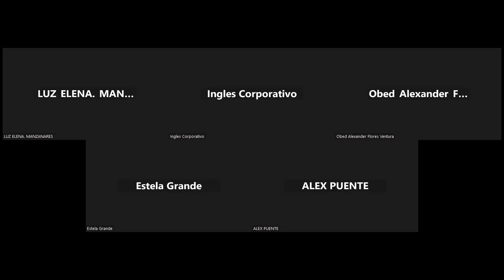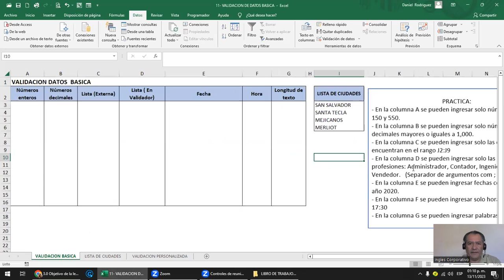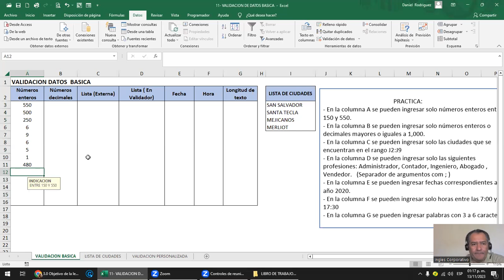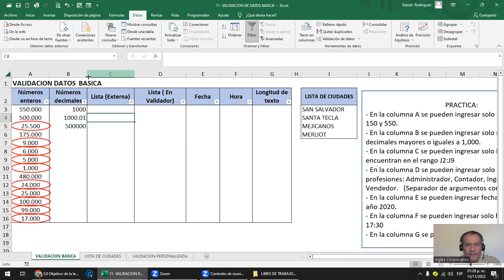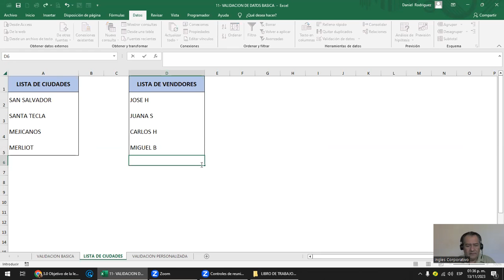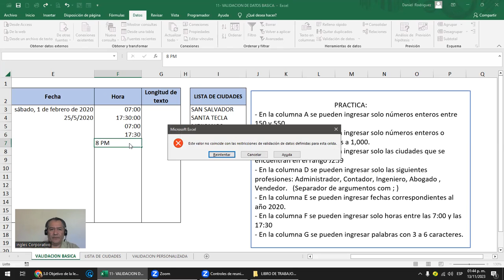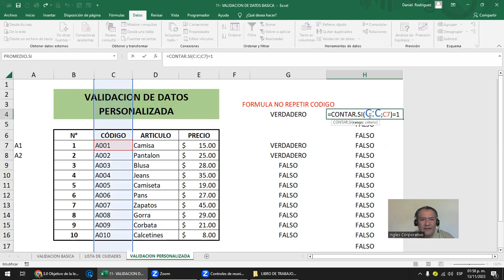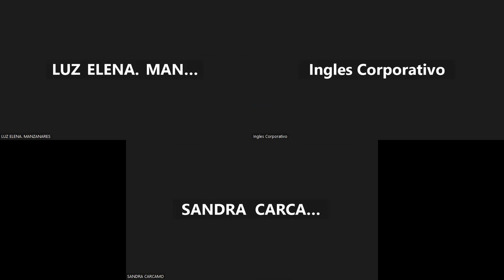Sesión 9 -13-11-2023 - EXI-02-1-2-PM-11-2023- Rodríguez - Validacion de datos